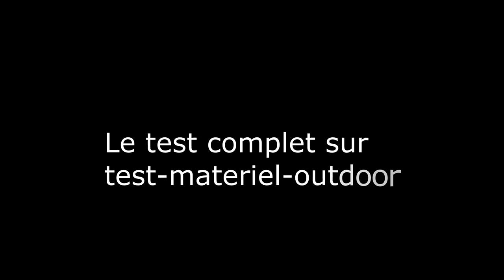Peakfreak II (Columbia)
images et tests des chaussures de randonnée Peakfreak II de Columbia.